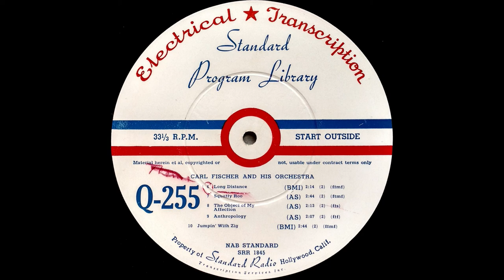1952 Carl Fischer (ET) - Anthropology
Played by Carl Fischer and his Orchestra. Transferred from a 16" transcription disc. Transferred May 13th, 2018 and restored May 14th, 2018.